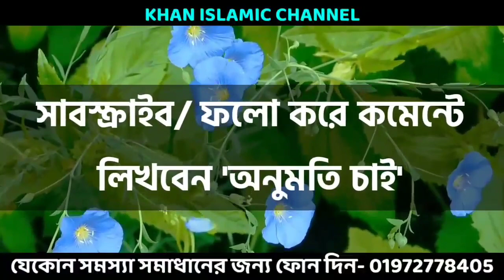ভালোবাসা লাভের পরীক্ষিত আমল | valobasa laver amol | islamic video bangla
কাজ করার আগে অবশ্যই আমার অনুমতি নিয়ে কাজ করবেন কেউ আমার অনুমতি ছাড়া কাজ করবেন না! অনুমতি শুধু তাদেরকেই দেওয়া হলো যারা এই ভিডিও টা ৫০ জনের কাছে শেয়ার করবে।

✰আর কাজ করতে না পারলে কিংবা যেকোনো সমস্যার সমাধান পেতে যোগাযোগ করুন➤

This YouTube channel may use some copyrighted materials without specific authorization of the owner but contents used here falls under the x"Fair Usex" as described in The Copyright Act 2000 Law No. 28 of the year 2000 of Bangladesh under Chapter 6, Section 36 and Chapter 13 Section 72.

ভিডিও সার্চ---

শুধু মাত্র ১ টি লবঙ্গ দিয়ে বশীকরণ,
লবঙ্গ দিয়ে বশীকরণ,
boshikoron in bengali,
bashikoron,
nari boshikoron,
boshikoron korar upay,
totka,
vashikaran,
দূর থেকে বশীকরণ,
নাম দিয়ে বশিকরন,
বশীকরণ করার উপায়,
bosikoron montro bangla,
boshikoron montro in bengali,
তন্ত্র মন্ত্র,
নারী বশীকরণ,
bihari baba vashikaran,
premika boshikoron,
dur theke boshikoron,
dur teheke boshikoron totka,
vashikaran mantra for love,
vashikaran for boyfriend in bangla,
নারী বশীকরন,
নারী বশিকরন মন্ত্র,
পুরুষ বশীকরণ মন্ত্র#বশীকরণের সহজ উপায়#নারী বশীকরণের সহজ উপায়#vashikaran tabiz,
bosikoron montro bangla,
bosikoron montro,
vashikaran bangla#,
বশিকরন মন্র #,
বনলতা কবিরাজি #,
৩০ মিনিটে বশীকরণ করুন গ্যারান্টি তবে এটা খারাপ বশিকরণ,
নারী পুরুষ সবাই করতে পারেন,
Bosikoron,
৩০ মিনিটে বশীকরণ,
বশীকরণ মন্ত্র,
bosikoron montro bangla,
বশীকরণ করার সহজ উপায়,
bosikoron totka,
nari bosikoron,
nari bosikoron montro bangla,
নারী বশীকরণ মন্ত্র,
বশিকরন সহজ উপায়,
কোকা পন্ডিত,
কোকা পন্ডিত মন্ত্র,
কোকা পন্ডিতের নতুন ভিডিও,
কোকা পন্ডিতের নতুন টোটকা,
কোকা পন্ডিত চ্যানেল,
কোকা পন্ডিত বশিকরণ,
কামরুপ কামাখ্যা,
তন্ত্র মন্ত্র,
koka pandit,
koka pandit new video,
Koka Pondit,
koka pandit vashikaran,
koka pandit new totka,
koka pandit channel,
koka pondit new totka,
koka pondit new video,
koka pondit vashikaran,
boshikoron,
koka pandit tantra mantra,
বশিকরণ,
২ মিনিটে বশিকরণ,
বশিকরণ করার উপায়,
lojjatunnesa,
black magic,
Easy Create love only 10 second,
মাত্র ১০ সেকেন্ডে বশীকরণ,
বশীকরণ,
যেকোনো মানুষকে বশ করার উপায়,
চোখে চেয়ে চেয়ে বশীকরন,
সামনের মানুষকে বশ করার উপায়,
black magic,
যাদু শিক্ষা,
তান্ত্রিক মায়াজাল,
মাএ ১০ সেকেন্ডে বশ করার উপায়,
mayazal,
Tantrik,
black magic,
বশীকরণ,
danger of black magic,
বশীকরণ মন্ত্র,
নারী বশীকরণ,
how to black magic,
black magic books,
black magic expert,
black magic explain,
prevent black magic,
real black magic books,
azhari waz black magic,
black mazic,
black magic vashikaran,
truth behind black magic,
how to black magic bangla,
how to destroy black magic,
science behind black magic,
truth behind black magic in bangla,
how to remove black magic in bengali,
shital goswami black magic life,
Tantra Bigyan,
বশীকরণ,
নাম দিয়ে বশীকরণ,
Boshikaran,
Vashikaran,
তীব্র বশীকরণ,
Tibra Boshikaran,
Name Die Boshikaran Korar Upai,
নাম দিয়ে নারী বা পুরুষ বশীকরণ,
Name Die Nari Purush Boshikaran,
৩০ মিনিটে বশীকরণ,
বশীকরণ করার উপায়,
Boshikaran Montro Bangla,
Boshikaran Totka,
Nari Boshikaran,
Nari Boshikaran Montro Bangla,
নারী বশীকরণ মন্ত্র,
বশিকরন সহজ উপায়,
Boshikaran Korar Sohoj Upai,
Boshikoron Korar Upay,
Boshikoron in Bengali,
Boshikaran specialist,
# Fuldiye bosikaran,
# Montra chara bosikaran,
# Durtheke bosikaran,
# Bosikaran tips,
# Bosikaran totka,
# Bosikaraner sahaj upai,
# Bibahito nari bosikaran,
# Nari bosikaran,
# Premik bosikaran,
# Premika bosikaran,
# Bou bosikaran,
# Swami bosikaran,
# Moner manuse bosikaran,
# Valobasar manuse bosikaran,
# Bidhaba nari bosikaran,
# Dekha matra bosikaran,
# Sundari nari bosikaran,
# Meye bosikaran,
কাম মন্ত্র | মন্ত্রটি কেবল ৭ বার পাঠ করুণ বশীকরন হবেই হবে৷,